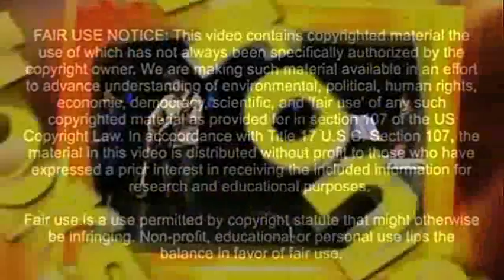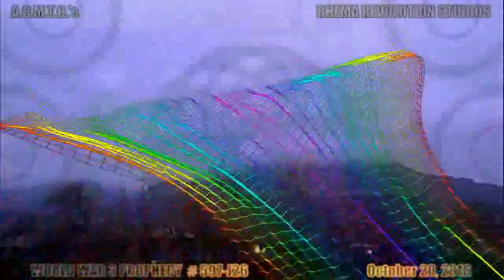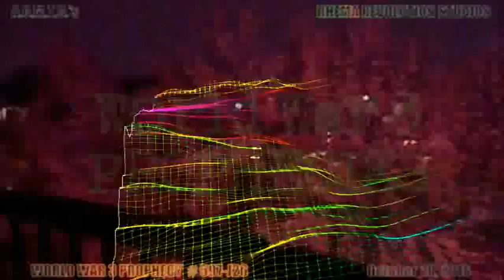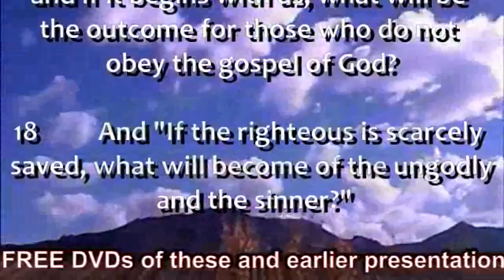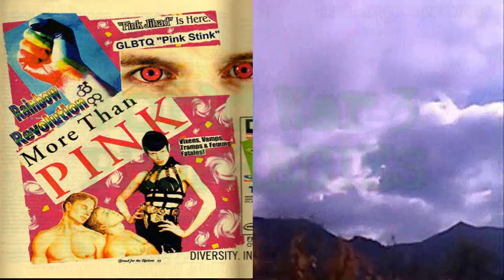World War 3 Prophecy #597 J26 Oct 20 2016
HEAR a real prophet HERE Today!

NOTE: In the video title, the J_ indicates the NEW "Exposing & Destroying Jezebel's Demon" series. The HF_ indicates references by the holy spirit of hellfire manifesting in select sinners to warn them one last time of their eternal fate if they do not repent of sinning.

"Is a trumpet blown in a city, and the people are not afraid? Does disaster come to a city, unless the LORD has done it? For the Lord GOD does nothing without revealing his secret to his servants the prophets". Amos Ch.3: 6-7

(video-written) PUBLICATIONS distributed to the World on its own dime. (Your personal preferences in eye/ear candy OR in
Entertainment/Religious/Political Correctness will
probably be offended sooner or later, as it is
impossible to please EVERYONE ALL of the TIME)

What you are about to hear is another prophecy
from the prophet who prophesied Japan's judgments
of God...SIXTEEN years PRIOR to March 11 2011!
16-years-prior-to-2011-tsunami_news

Word up! Repent or perish! (Luke 13:3-5, The Bible)